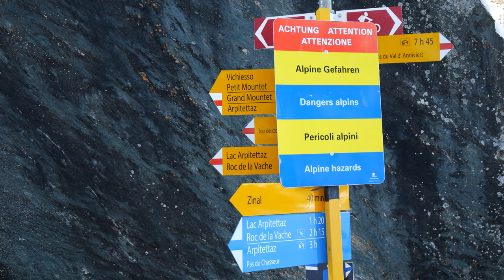Une randonnée d'hiver à ne pas rater || La magnifique Grotte de Glace de Zinal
La grotte de Zinal est une grotte de glace située dans le Val d'Anniviers dans le canton du Valais en Suisse.

La grotte de glace de Zinal se trouve à une altitude d'environ 2 800 mètres et est accessible en 2h30 par un sentier de randonnée qui démarre du village de Zinal. Le sentier mène à la base du glacier, où les visiteurs peuvent entrer dans la grotte. À l'intérieur, on peut admirer les formations de glace spectaculaires créées par le mouvement lent du glacier.

La visite de la grotte de glace de Zinal est une expérience unique et fascinante, qui permet de découvrir les merveilles de la nature alpine.

Il est important de noter que la grotte de glace est située sur un glacier en mouvement, et que les conditions météorologiques peuvent être changeantes en haute montagne. Il est donc recommandé de se renseigner sur les conditions locales avant de partir en randonnée.